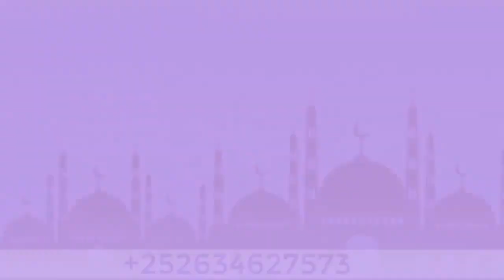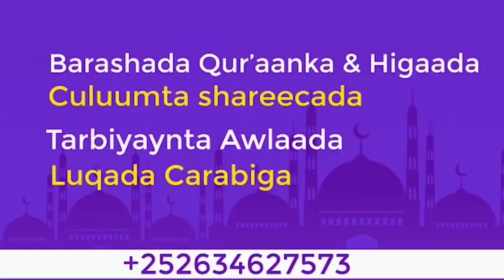10 kii Sheeko Ee Ugu Qosolka Sh Xuseen Jabuuti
muxaadaro